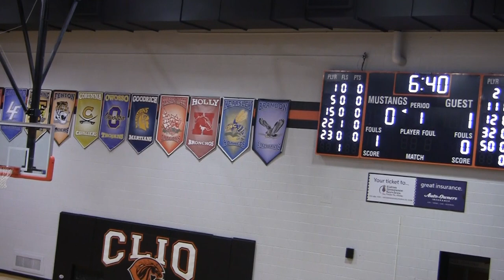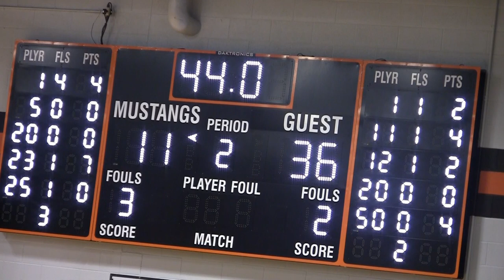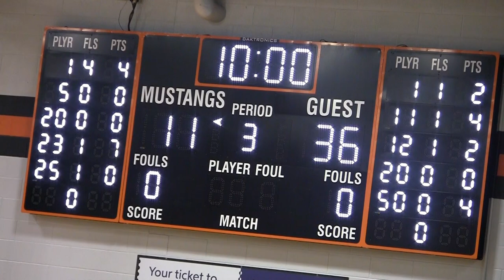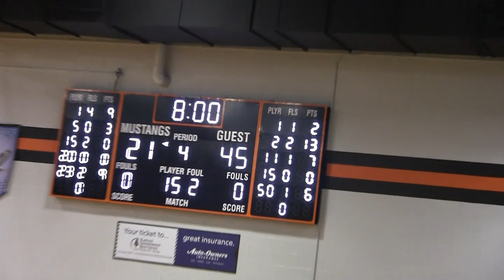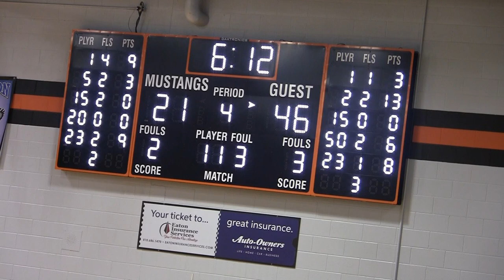Girls Varsity Basketball vs Clio January 30, 2024